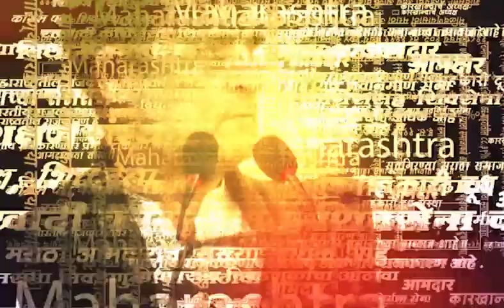Pandharpur News | पंढरपूरमध्ये बंदच्या पार्श्वभूमीवर मोठा पोलीस बंदोबस्त